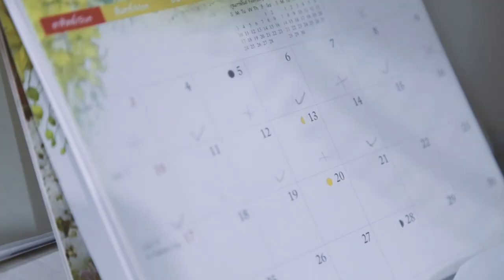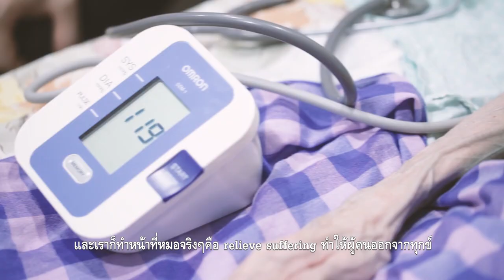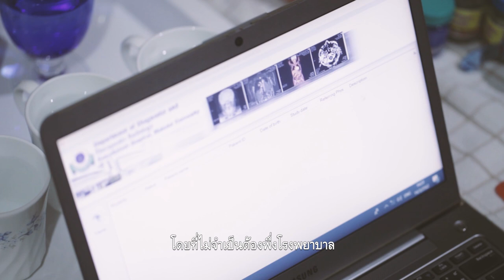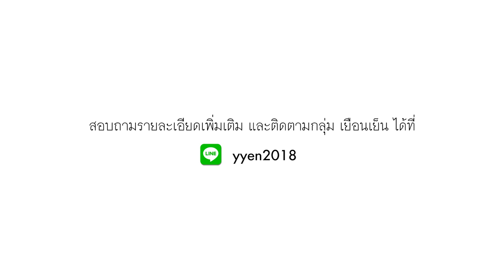เยือนเย็น วิสาหกิจเพื่อสังคม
ชุมชนกรุณา ไม่ปฏิเสธบทบาทของภาคธุรกิจบริการ ซึ่งมีส่วนสนับสนุนคุณภาพชีวิตของผู้ป่วยและครอบครัว และเป็นพลังหนึ่งที่ช่วยให้ประชาชนเข้าถึงการตายดี

รู้จัก เยือนเย็น วิสาหกิจเพื่อสังคม จำกัด ผู้ให้บริการคำปรึกษาเกี่ยวกับการดูแลผู้ป่วยระยะท้ายที่บ้าน ก่อตั้งโดย ศ.นพ.ดร. อิศรางค์ นุชประยูร ผู้เชี่ยวชาญด้านมะเร็งและชีวาภิบาล และผู้อำนวยการโครงการ

อ่านบทความเพิ่มเติมได้ที่

วีดีโอชุดนี้ เป็นหนึ่งในวีดีโอซีรีย์เพื่อการขับเคลื่อนชุมชนกรุณา Compassionate Communities สนับสนุนโดย สำนักงานกองทุนสนับสนุนการสร้างเสริมสุขภาพ(สสส.) ผลิตโดย ATMOSFILM PRODUCTION"